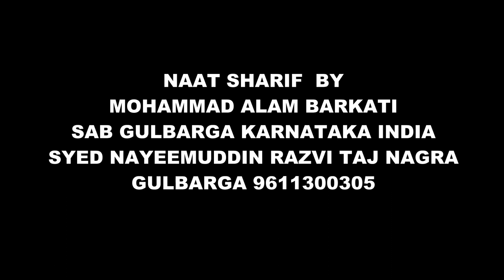Naat Sharif Ab To Bas Aik hi Dhun Hai Ke Madina Dekhun By Mohammad Alam Barkati #1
Naat e sharif  by Mohammad Alam Barkati Gulbarga